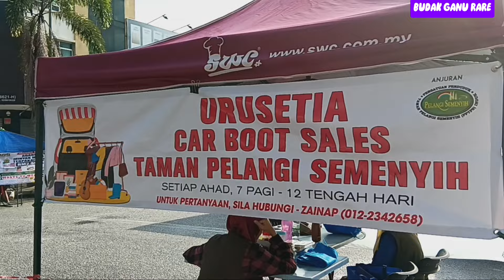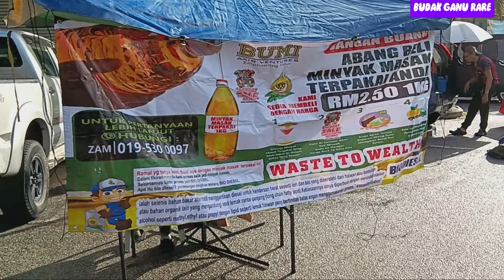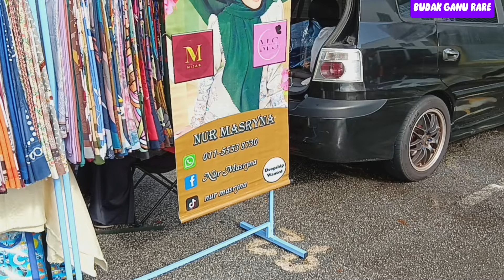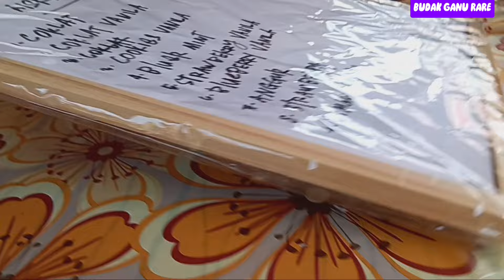JOM SINGGAH CBS SEMENYIH BANTU PERNIAGA KECIL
macam2 ada di cbs semenyih jom kita bantu perniaga kecil dengan membeli barang jualan mereka